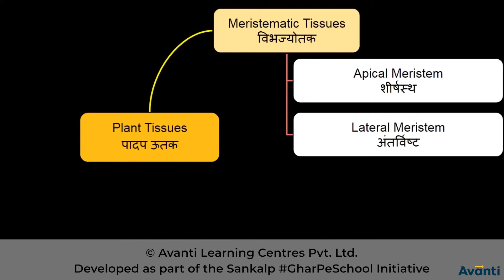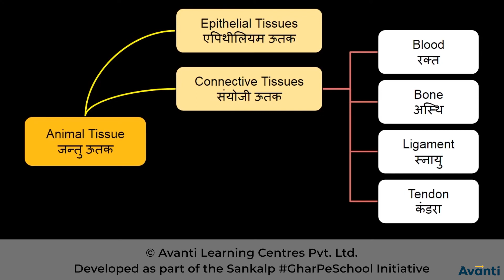9B06 सारांश | Summary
इस विडियो में आप कक्षा 9 की जीवविज्ञान के अध्याय 6 (ऊतक) के एक महत्वपूर्ण concept "ऊतक की सारांश" के बारे में सीखेंगे |
In this video, You will learn the important concept "Summary of Tissues" of Chapter 6 (Tissues) of 9th Biology.